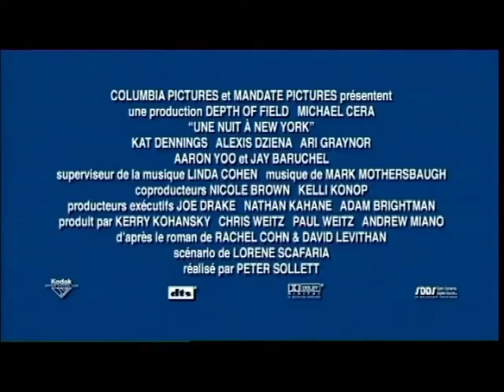Une nuit à New-York (2008) bande annonce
Résumé : Nick, qui est membre d'un obscur groupe de rock indépendant, vient de vivre une rupture difficile. De son côté, Norah a du mal à donner un sens à sa vie et à sa relation épisodique avec un musicien trop égoïste. Les deux jeunes gens n'ont rien en commun, sauf leurs goûts musicaux. Leur rencontre fortuite va les entraîner toute une nuit à New-York vers le lieu mystérieux où doit se produire leur groupe préféré. Au cours de cette nuit de surprises et d'aventures, ils vont découvrir qu'ils ont peut-être plus en commun que leur seul amour de la musique…

Film - Comédie romantique - Etats-Unis - 89 minutes
Réalisé par Peter Sollett
Avec Michael Cera, Kat Dennings, Alexis Dziena, Ari Graynor, Aaron Yoo, Rafi Gavron, Jay Baruchel, Zachary Booth, Jeremy Haines, Eddie Kaye Thomas
Credits : Lorene Scafaria, Tom Richmond, Myron Kerstein, David Doernberg, Sandra Hernandez, Anne Lara, Axel Foy, Mark Mothersbaugh, Linda Cohen, Rachel Cohn, David Levithan, Joe Drake, Nathan Kahane, Adam Brightman, Kerry Kohansky, Chris Weitz, Paul Weitz, Andrew Miano, Mandate Pictures, Depth of Field